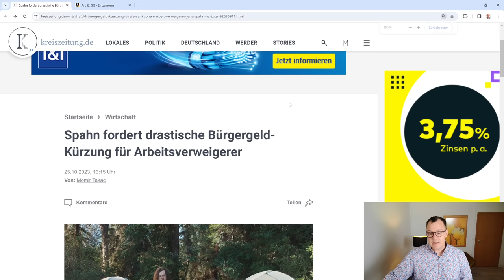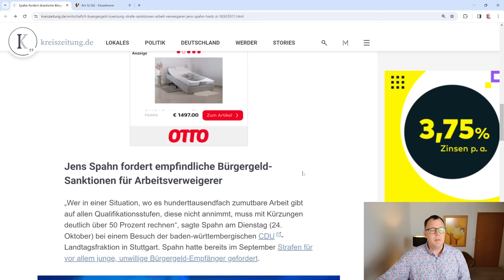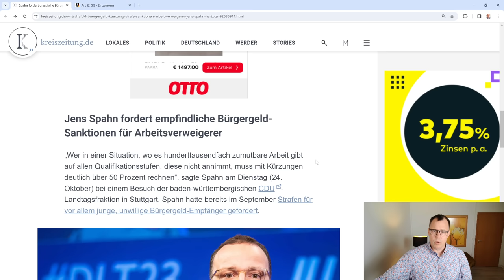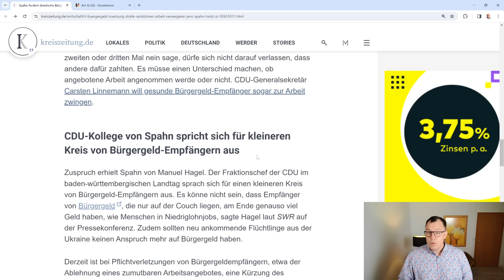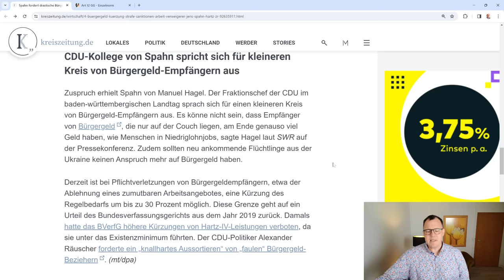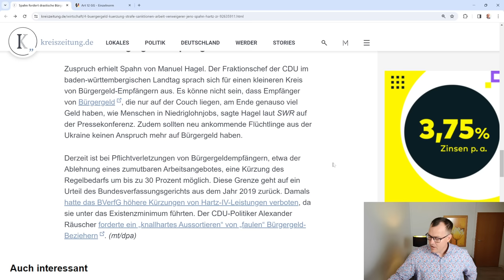50 Prozent weniger Bürgergeld: Drastische Kürzung für Arbeitsverweigerer gefordert- Jens Spahn CDU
Eine Forderung, die sich einreiht in viele Forderungen der CDU rund um das Bürgergeld. Von Arbeitszwang, Einstellung Bürgergeld für Ukraineflüchtlinge bis zu dieser Forderung. Der Wahlkampf auf Kosten der Ärmsten in Deutschland ist voll entbrannt. Was sagt Jens Spahn konkret:
"Wer in einer Situation, wo es hunderttausendfach zumutbare Arbeit gibt auf allen Qualifikationsstufen, diese nicht annimmt, muss mit Kürzungen deutlich über 50 Prozent rechnen“, sagte Spahn am Dienstag (24. Oktober) bei einem Besuch der baden-württembergischen CDU-Landtagsfraktion in Stuttgart".
Was macht aber Jens Spahn wenn der Bürgergeldempfänger gar nicht in der Lage ist, weil er nicht die Ausbildung hat, den Job anzunehmen, wenn er denn für ihr zur Verfügung steht?
Ist die Kürzung über 50% überhaupt rechtlich zulässig- Bundesverfassungsgericht hat 2019 Kürzung nur bis 30% für rechtlich machbar erklärt!
Antworten in diesem Video. Diskutieren Sie einfach mit und schreiben uns Ihre Meinung in die Kommentare!
Wir danken der Redaktion von "gegen-hartz.de" für die guten Hinweise. Tipps und Hinweise zum Thema Bürgergeld finden Sie